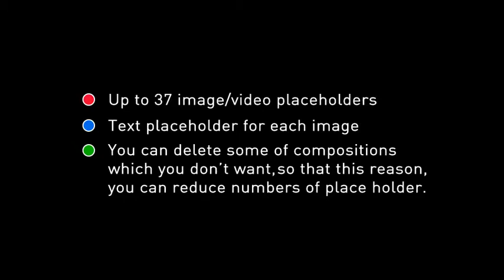Valentine Photo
Every woman is a flower.put your photos in the photo frames ,which is positioned between grasses, and do surprise to her/him.

    Features;
        HD Resolution (1280×720p)
        Up to 37 image / video placeholders
        Used Images/Videos Not included in Main File
        25 fps
        Rate if you like it
    Package Content;
        Valentine Photo .aep files
        Video Tutorials
        Help File